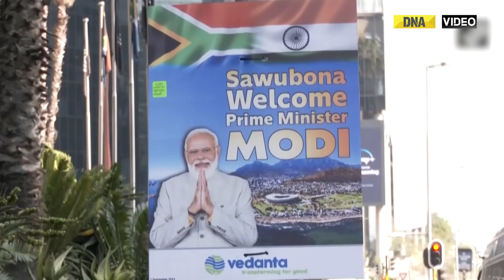PM Modi To Visit South Africa: South Africa’s Johannesburg Is All Set For 15th BRICS,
PM Modi To Visit South Africa: As South Africa is set to host the 15th BRICS Summit convening here in Johannesburg from Tuesday, delegations from over 45 countries are expected to participate in the historic event along with five member nations, Brazil, Russia, India, China and South Africa.